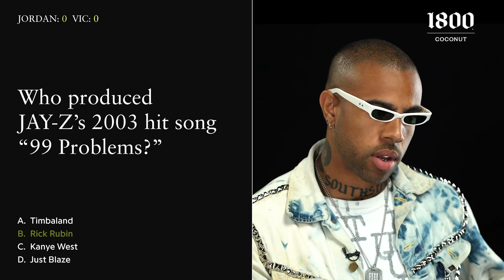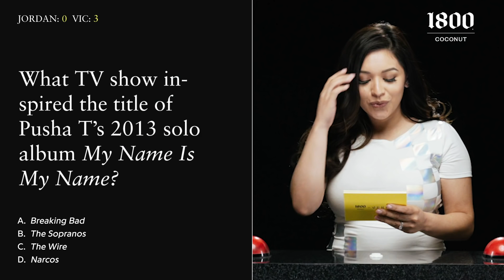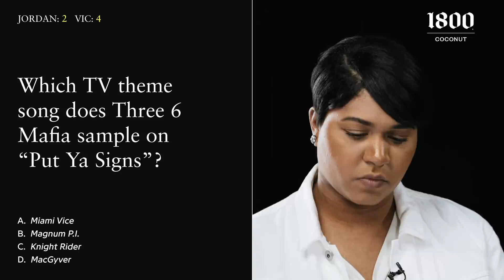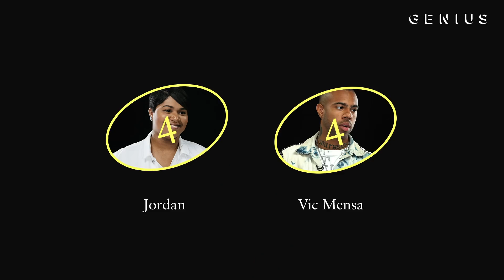Vic Mensa Tests His Hip-Hop Knowledge | Refined Rap Trivia Presented by 1800 Coconut